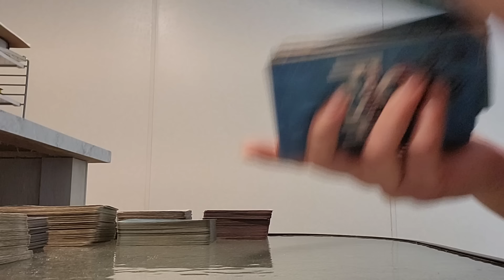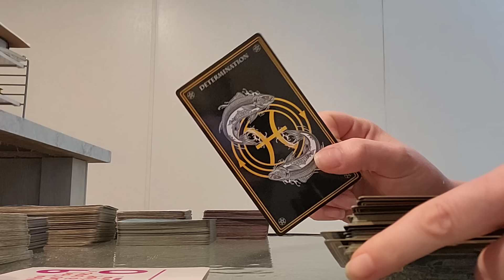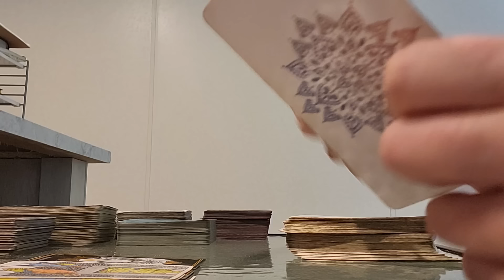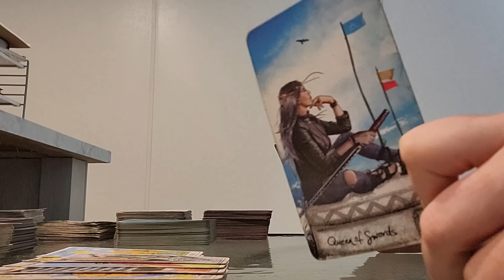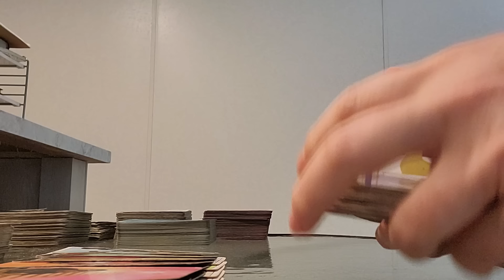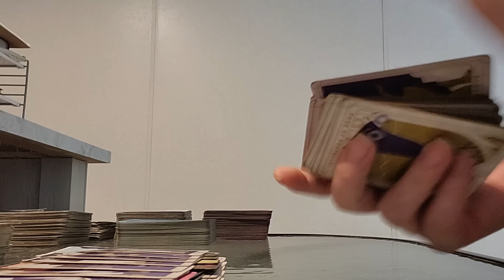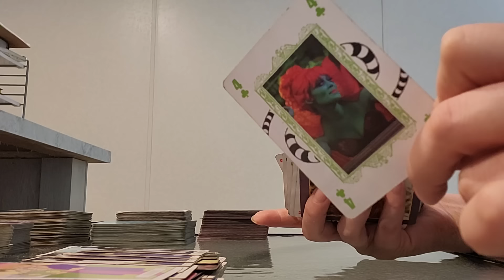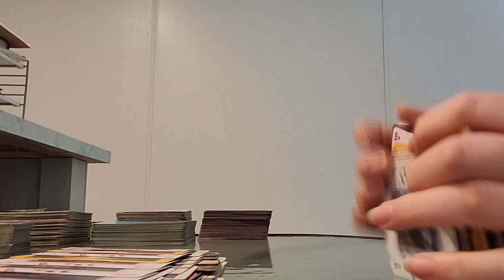Your ex is going to lose their mind in the next 24-48hrs